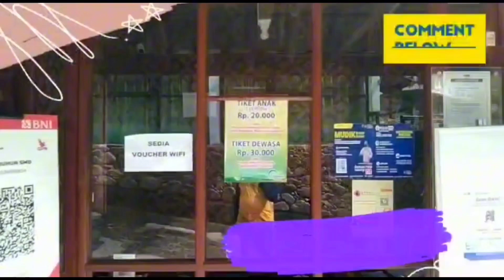TENDAKI Borneo‼️ Tutorial Pasang Tenda Camping SENDIRIan Oleh Ahlinya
Pahami Cara Pasang Tenda yang Kokoh Supaya Nyaman dan Aman.
Tenda, adalah salah satu barang yang wajib dimiliki para pecinta kegiatan outdoor. Ada beragam jenis tenda yang dijual di pasaran, salah satunya adalah tenda dome. Tenda yang satu ini memang paling banyak diminati, karena mudah dipasang. Meski dianggap paling mudah, tapi sebagian orang masih belum paham betul bagaimana cara pasang tenda yang kokoh.
Simak video dari saya semoga bermanfaat.

📢 Buat sahabat wisata yang penasaran, langsung saja tonton video ini sampai selesai ya. Terima kasih